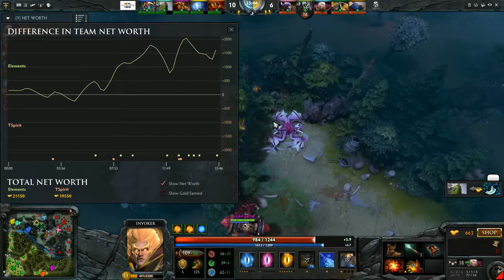Team Spirit vs Elements, MDL EU GranfFinal, Game 4